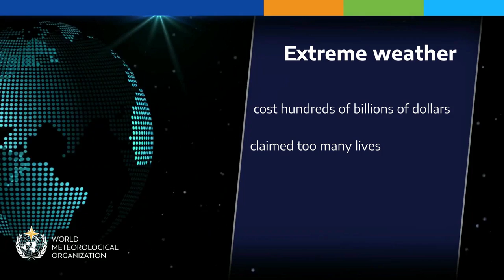The WMO State of the Global Climate in 2021 - English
18 May 2022  - Four key climate change indicators – greenhouse gas concentrations, sea level rise, ocean heat and ocean acidification – set new records in 2021. This is yet another clear sign that human activities are causing planetary scale changes on land, in the ocean, and in the atmosphere, with harmful and long-lasting ramifications for sustainable development and ecosystems, according to the World Meteorological Organization.